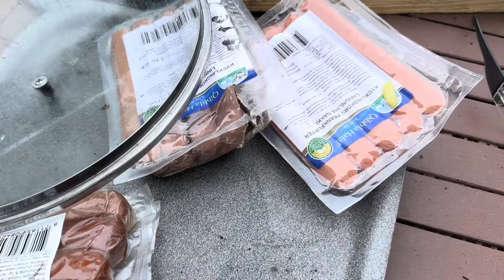it was a lovely day🧿🥰🥰